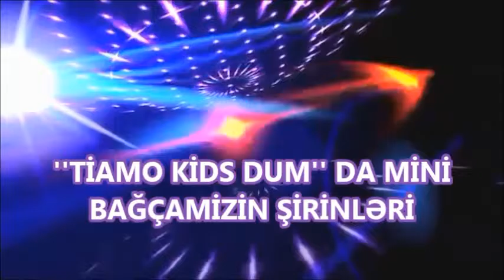''TİAMO KİDS DUM'' DA MİNİ BAĞÇAMİZİN ŞİRİNLƏRİ